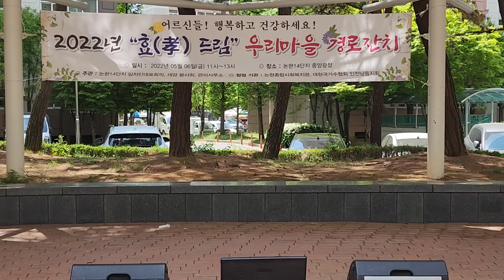전승호보릿고개진성20220506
1. 먼저 ‘유튜브’에 접속합니다.-
2. 검색창에 ▶‘김동홍’을 검색합니다.
3. 김동홍마음사진TV 아래
   ▶‘구독’ 버튼을 눌러주세요.
4. 그럼 ‘구독중’으로 바뀝니다.
5. 정말 ♣“감사합니다”